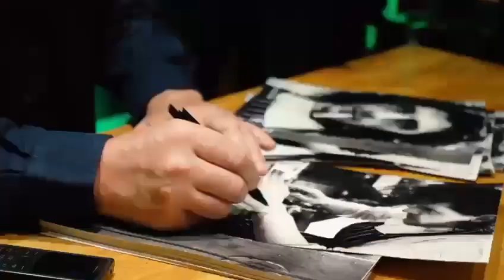The Godfather of Modern Cooking | Marco Pierre White | India tour 2023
Throwback to the best evening with the legend Chef Marco Pierre White!
Last year, we had the immense pleasure of curating a stunning 6-course classical European dinner with a touch of modern elegance. Highlights included the exquisite Smoked salmon Remoulade and the perfectly executed fillet of Lamb en croute Wellington, all beautifully plated to perfection.
To end on a sweet note, guests indulged in an assorted box of WOAP single origin coffee chocolates. This extraordinary culinary experience was crafted by World on a Plate in association with Johnnie Walker & Moet Chandon, at the luxurious JW Marriott Hotel Bengaluru